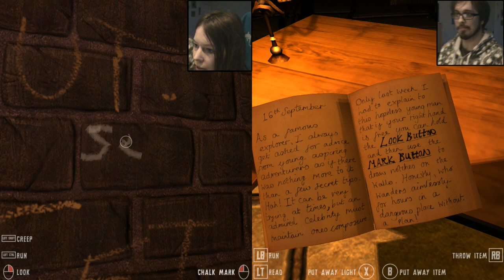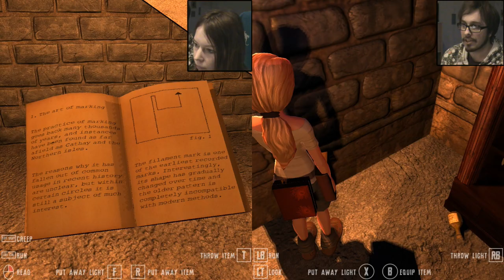(#1) Tomb of Rooms (pre-alpha v0.20)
Sparrow and Storpey play Tomb of Rooms from Idle Creations, where you explore a randomly generated level and have to get past monsters and traps to get to the next level. Beautiful, fantastic fun. It's in pre-alpha v0.20 at the moment but that doesn't stop it being incredible!